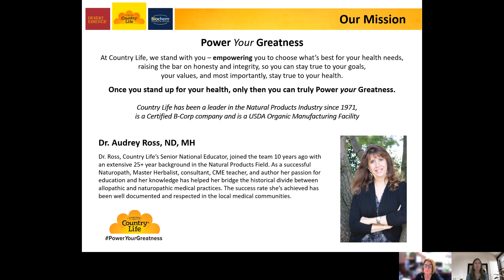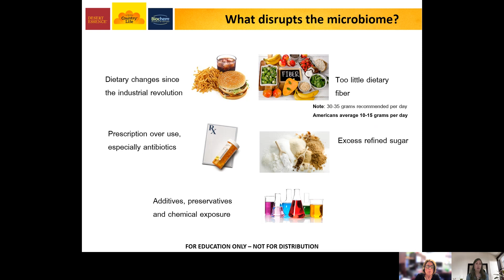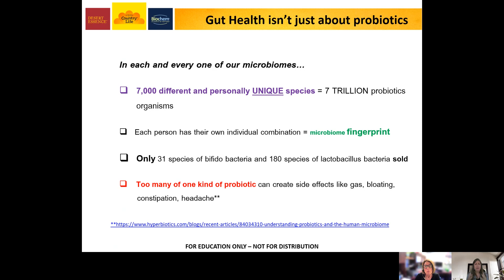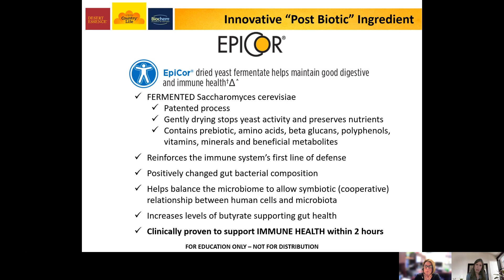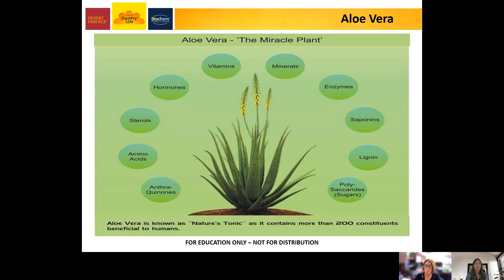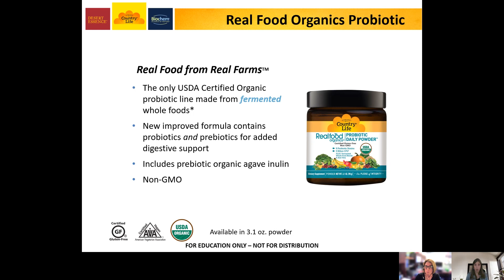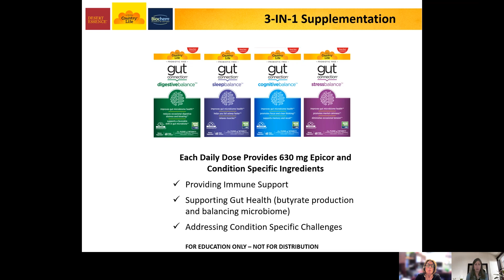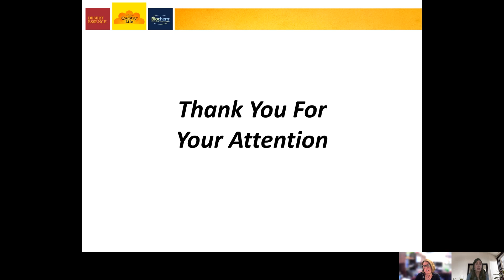Keeping the Family Healthy Takes "Guts"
The importance of gut health has been growing in popularity over the past year. People are recognizing how gut health plays an important role in focus, sleep, and overall immune health. In this class led by Dr. Audrey Ross, PhD, National Educator for Country Life, we’ll discuss ways to keep the brain cells functioning and growing, options to support sleep, and what to do for added immune system support. We’ll also explore innovative products formulated with cutting edge, clinically tested ingredients that support gut health, immunity, sleep and focus.

Guest presenters do not necessarily represent the views of Natural Grocers